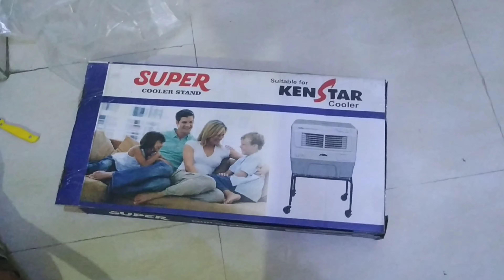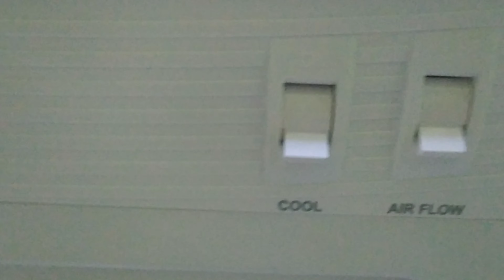MAHARAJA WHITELINE Window Aircooler Unboxing and Demo.